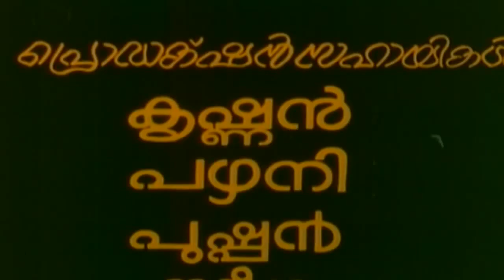ശോ ഇന്നലെ കുറച്ചു കൂടിപ്പോയി എന്ന് തോന്നുന്നു MAYURI Malayalam Romantic Full Movie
Watch On ശോ   ഇന്നലെ കുറച്ചു കൂടിപ്പോയി എന്ന് തോന്നുന്നു   MAYURI   Malayalam Romantic Full Movie